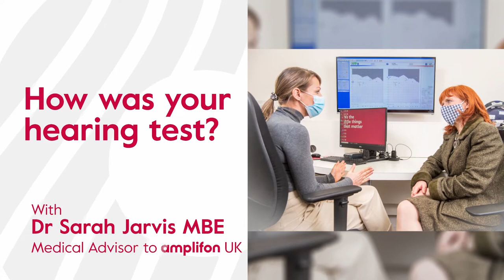Dr Sarah Jarvis reflects on her Amplifon hearing test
Amplifon's medical advisor, Dr Sarah Jarvis, underwent a customised hearing test when she began her work with us.

In this video, she talks to her audiologist, Helen Bell from our Leeds store, to share how she found the experience and why she urges her patients to go for regular hearing tests.